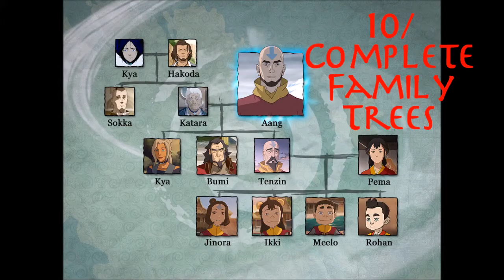Avatar Top 10s - Questions that need to be Answered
In this edition of Avatar Top 10s, I reveal the top 10 things I need to know about the Avatar Universe that we do not yet know.